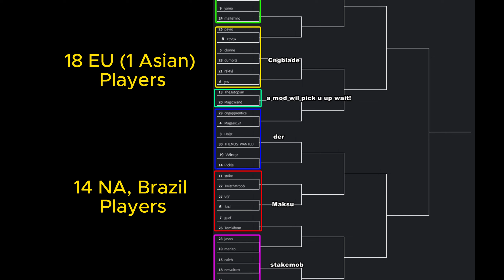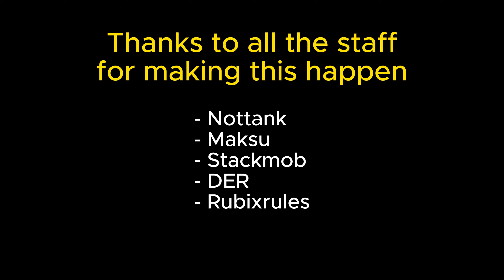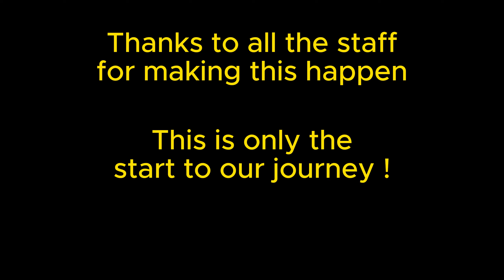150 € WIZARD 1V1 TOURNAMENT | CNGBLADE & NOTTANK | Dark and Darker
150 € WIZARD 1V1 TOURNAMENT | CNGBLADE & NOTTANK | Dark and Darker

0:00 Introduction
0:30 Rules
1:20 MagicWand vs TheJutopian
1:50 Burvis vs x19
2:35 TwittchMrBob (Rank 1 Wiz trio) vs
4:16 Clonne vs YSS
6:30 THE FINALS